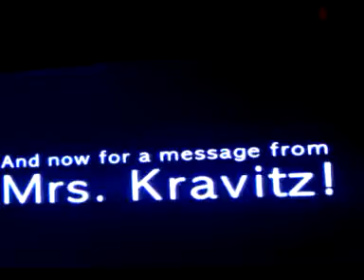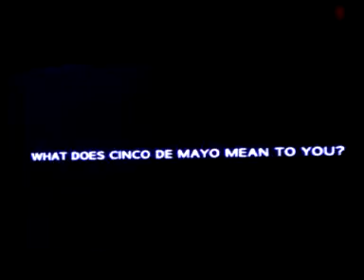Pedro A.Sanchez Jr...... Pelon!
Pelon reporting